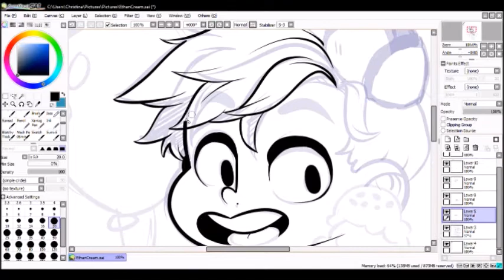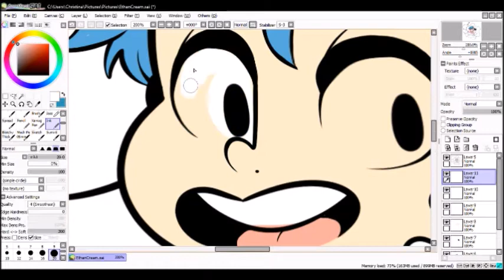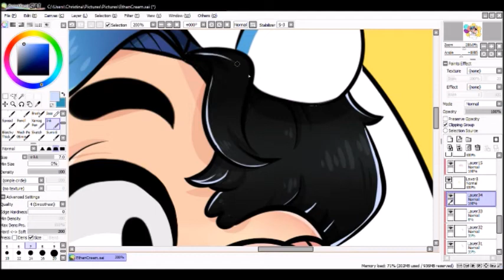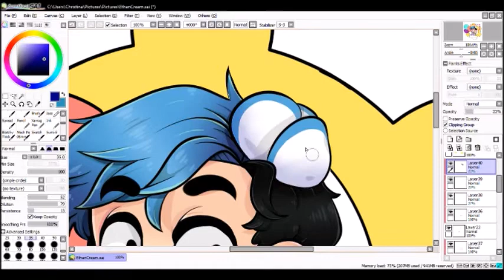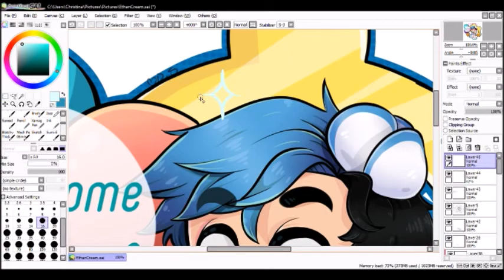Want Some "Ice" Cream?: Mini SP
This video was inspired by Ethan of @CrankGamePlays video Mad Mike, because I cannot for the life of me stop watching it! Too FUNNY!!! XD

Anyway...

Watch it please! It's too good for this world!!!